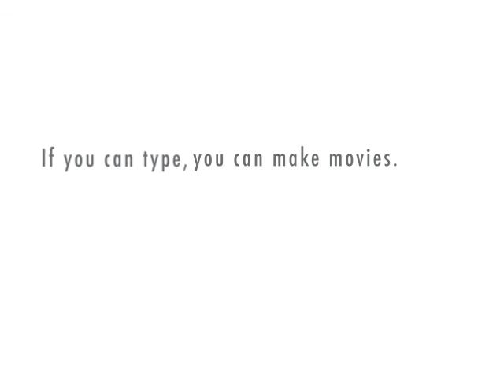Natural Rights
An actual conversation.  No quotes were exaggerated in the making of this film.